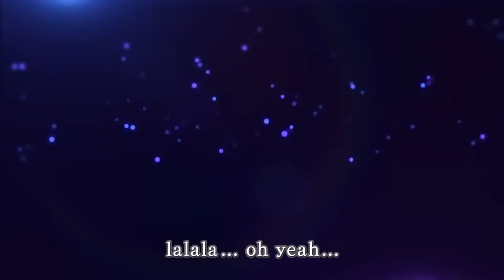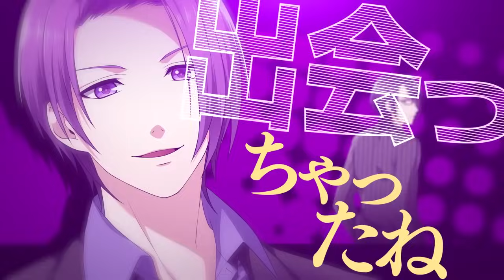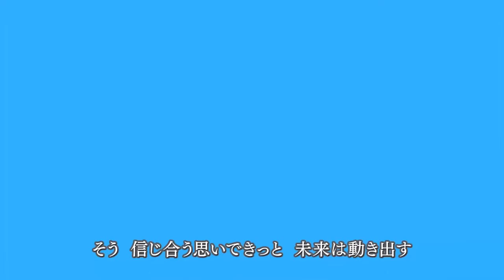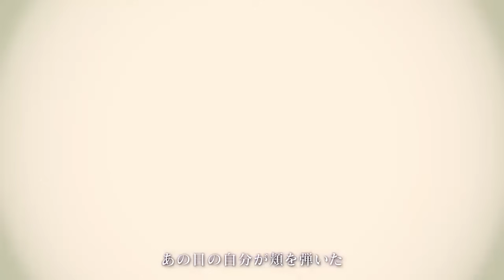【期間限定公開】stirRhythm 1st DramaLive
「DramaLive」は、キャラクターによる録り下ろしの「ボイスドラマ」と「楽曲」により構成された無料プレミア配信ライブです。

【公演名】stirRhythm 1st DramaLive再演
【日時】2024年4月27日(土) 21:00～
【チケット】無料

【出演】
stirRhythm
星野紅葉（CV.鈴木裕斗）
辻石海都（CV.増田俊樹）
五十嵐一雪（CV.榎木淳弥）
向日葵（CV.河本啓佑）
紫藤董哉（CV.木村昴）
暮内ゆうひ（CV.桐明衝）
櫻井桃真（CV.蒼井翔太）
有墨昴（CV.伊原辰）
浅田葉一（CV.小野友樹）

特別出演
東雲笙（CV.福山潤）

※内容は2021/2/27に実施した内容と同様になります。
　物販など現在終了しているものについては再販ございませんのでご了承ください。

stirRhythm 2nd DramaLive再演は下記の日程にて実施予定!
【日時】2024年4月29日(月) 21:00開演
【チケット】無料